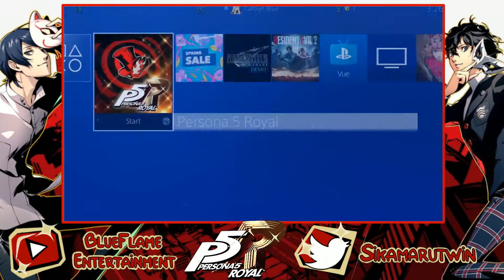Persona 5 Royal Playthrough Part 11